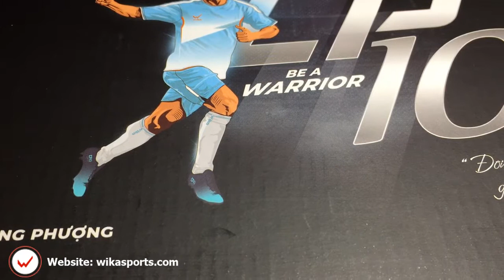Đập hộp giày Wika CP10 Công Phượng bạc cam - CP10 Collection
Thông tin sản phẩm giày Wika CP10 xanh bạc
- Màu sắc: cam bạc
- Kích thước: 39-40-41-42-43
- Bảo hành: 90 ngày (đổi trả 15 ngày)
- Chất liệu: da Microfiber, đế cao su non đúc khâu 100%
- Lót giày EVA Carbon
- Thích hợp đá sân cỏ nhân tạo, sân phong